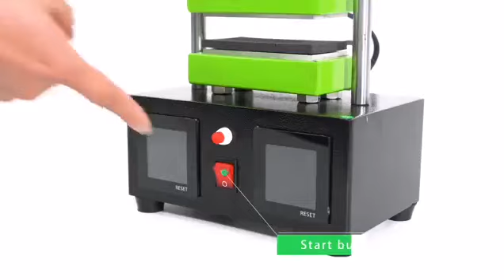ECO Farm High-Pressure Rosin Press 6 * 12 CM Small Pneumatic Rosin Press Machine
ECO Farm high pressure rosin press small pneumatic rosin press machine solid aluminum heating plate bears high pressure without bending; dual heating plates specially for rosin extraction.
Smart LCD panel, individually controlled time and temperature.
Easy operation.